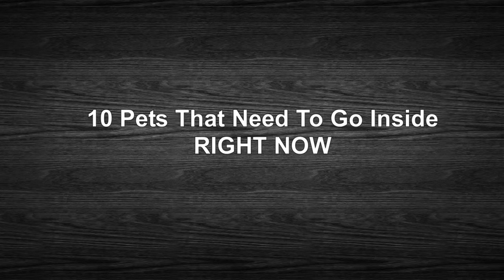10 Pets That Need To Go Inside RIGHT NOW